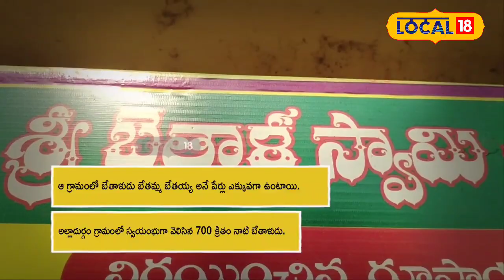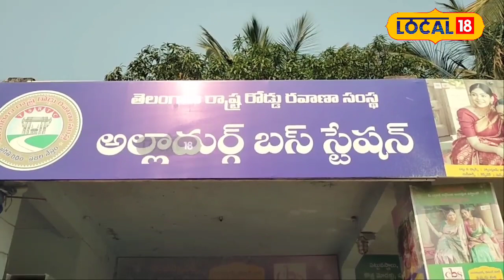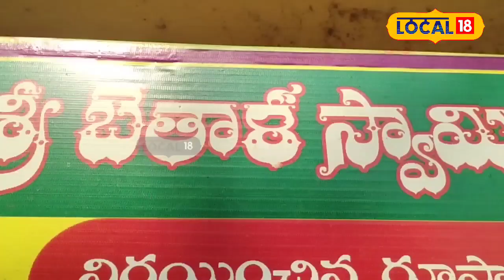Medak News : ఈ గ్రామం మొత్తం భేతాళులే.. ఇంతకు ఏంటా కథ తెలుసుకుందామా !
ఇది ఒక గ్రామం. అయితే ఈ గ్రామం భక్తికి ప్రతీక అని చెప్పవచ్చు. అసలు ఈ గ్రామం ఎందుకు భక్తికి ప్రతీక గా నిలిచింది.. ఈ గ్రామ విశేషాలు ఏమిటో ఆ గ్రామస్థులనే అడిగి తెలుసుకుందాం.. అదే నేడు లోకల్ 18 స్పెషల్ స్టోరీ ! మెదక్ జిల్లా లో అల్లాదుర్గం మండల కేంద్రం అంటే తెలియని వారే ఉండరు. ఎందుకంటే ఈ గ్రామం ఇక్కడ భక్తికి ప్రతీకగా నిలిచి, ప్రత్యేక గుర్తింపు పొందింది. అసలు విషయం లోకి వెళితే .. అల్లాదుర్గం గ్రామంలో 700 ఏళ్ల క్రితం భేతాళ స్వామి  స్వయంభువుగా వెలిశారు. ఇలా భేతాళ స్వామి స్వయంభువుగా వెలిసింది గ్రామాన్ని కాపాడేందుకు అని ఇక్కడి గ్రామస్తులు విశ్వసిస్తారు.